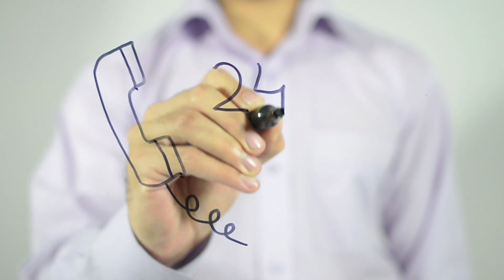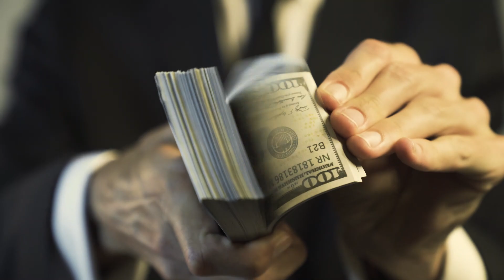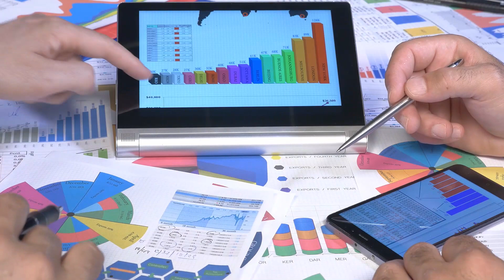Los 5 Negocios Más Rentables desde Casa (2022)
Iniciar desde cero no es fácil, pero en este video te voy a hablar de 5 negocios rentables que puedes iniciar hoy desde tu casa. Muchas veces no vemos lo que tenemos a nuestro alrededor o no sabemos que ya tenemos el conocimiento para generar un ingreso extra o crear un emprendimiento.

► Si eres coach, consultor, creador de cursos, agencia de marketing o negocio con servicios de alto valor te ayudamos a tener de 5-10 citas de ventas de alto valor sin webinars o lanzamientos tediosos, a través de nuestro sistema probado que genera Citas Calificadas™, dale clic al enlace para ver mas información